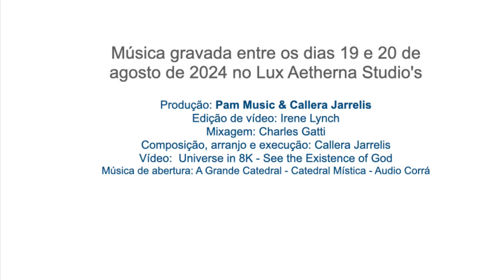The Code of Nibiru - Annunaki - By Callera Jarrelis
3ª faixa do álbum Annunaki - By Callera Jarrelis